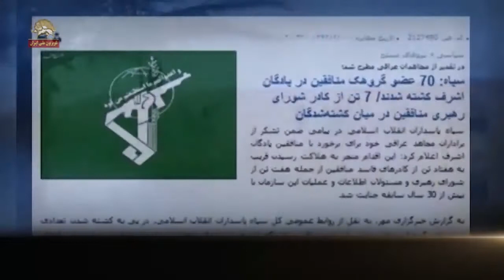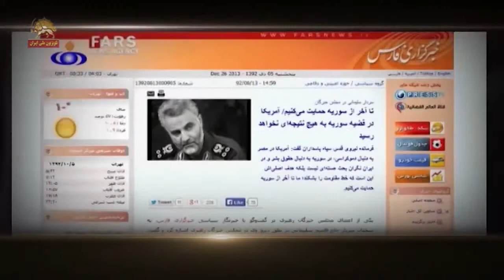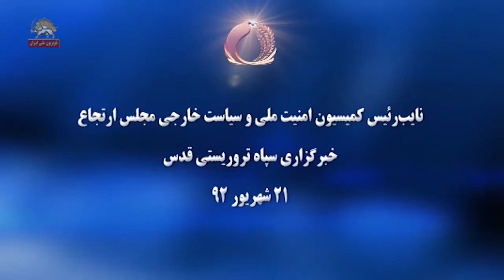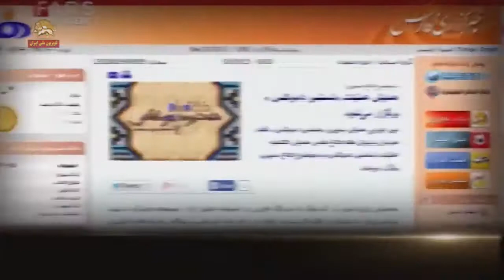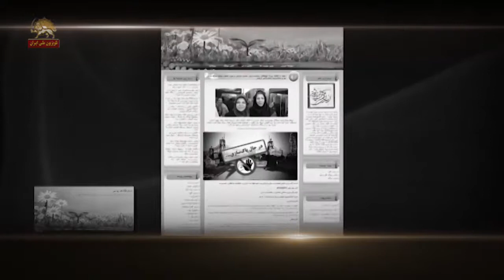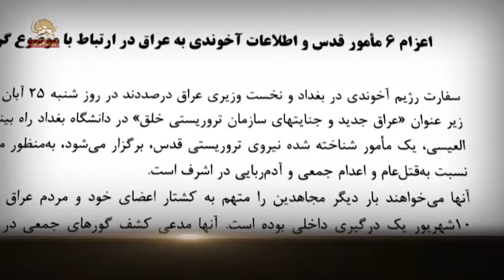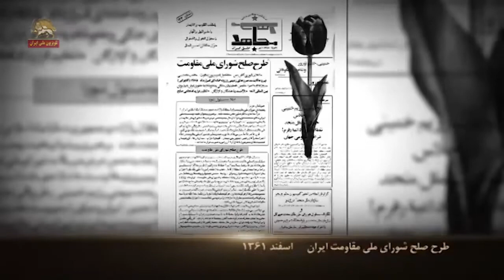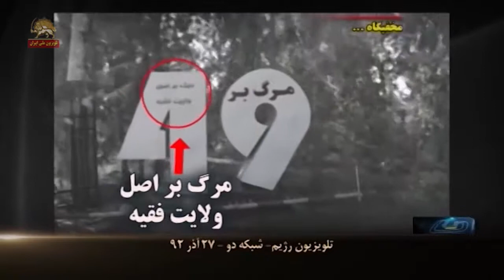گزارش مستند - جنایت علیه بشریت در حمله به اشرف- قسمت چهارم - ۱۰ شهیور ۱۳۹۲